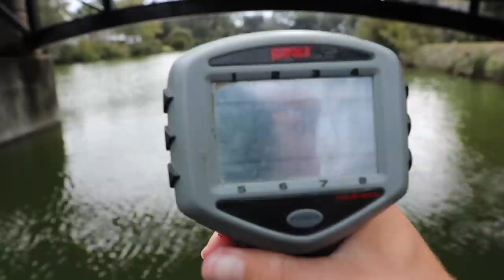Catching GIANT Bass in HIDDEN CREEKS (Jon Boat Fishing)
In this bass fishing video we catch some giant bass in hidden creeks while jon boat fishing! I love jon boat fishing hidden backwater creeks because it can be very scenic and produce some giant bass. Have you ever been jon boat fishing? Do you have a jon boat to go bass fishing? Have you ever caught a giant bass in a hidden creek? What do you consider a giant bass while bass fishing? What jon boat bass fishing videos do you want to see next? Let me know if you like these bass fishing videos / jon boat bass fishing videos. Also leave your feedback on the giant bass fishing videos / jon boat fishing videos. Now lets go catch some giant bass while jon boat fishing hidden creeks!

Code - KickBassSuper6